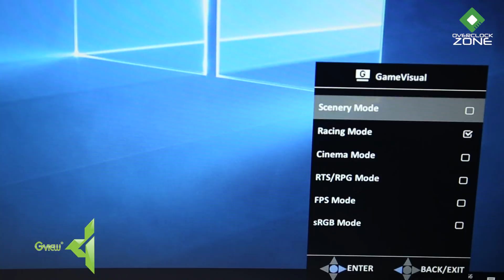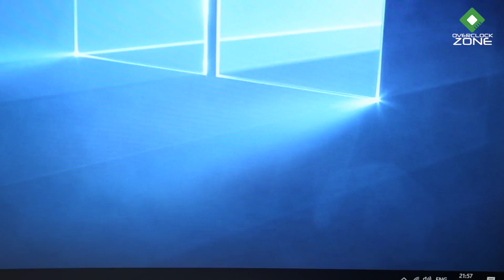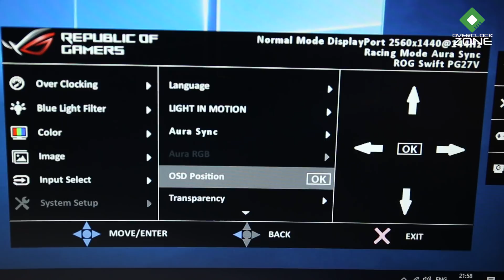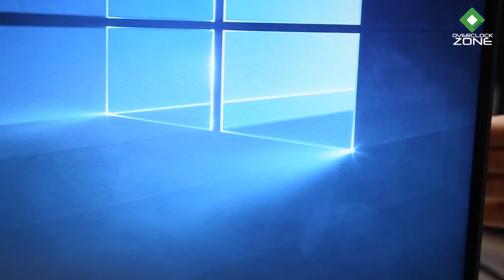รีวิว ASUS ROG SWIFT PG27VQ : 27" Curved 2K 165Hz G-Sync Monitor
วันนี้เราอยู่กับจอ Gaming ระดับ Hi-End อีกหนึ่งตัวจากแบรนด์ ASUS รุ่นนี้ออกแบบมาสำหรับผู้ที่ต้องการฟีเจอร์ของจอ Gaming ยุคใหม่อย่างครบครัน ไม่ว่าจะเป็นความ Curve , Resolution ที่สูงระดับ 2K 1440p, Refresh Rate 165Hz และรองรับเทคโนโลยี NVIDIA G-Sync